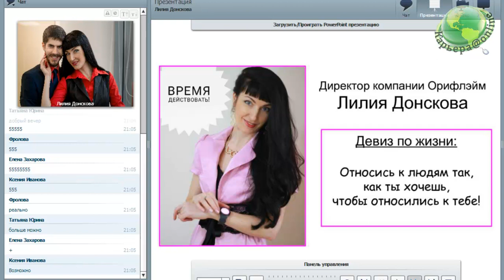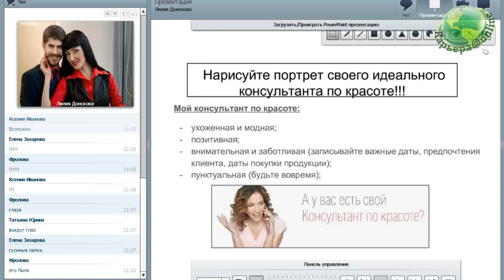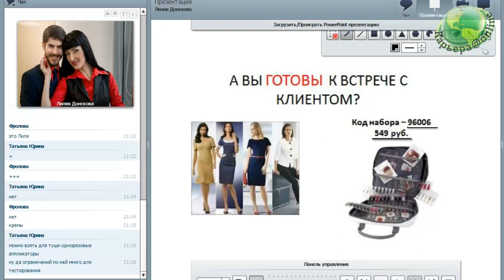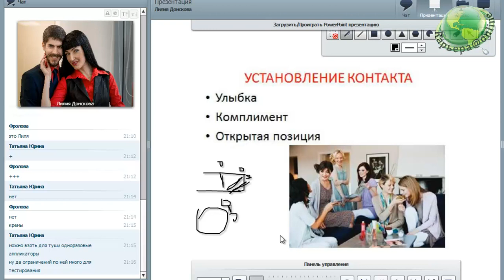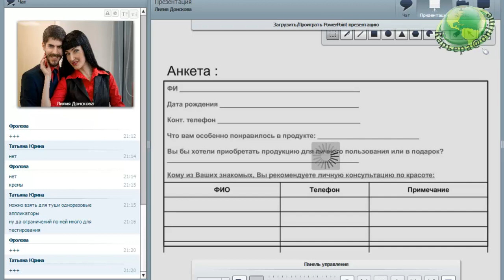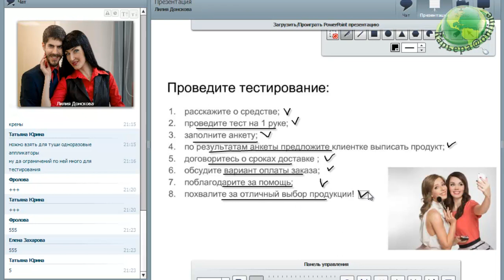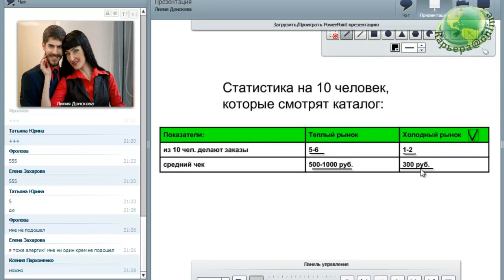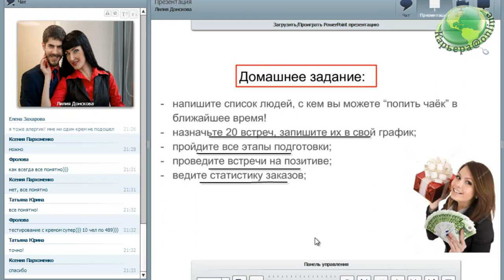Как за 1 день заработать 1.000 рублей? Донскова Лилия 06.10.17